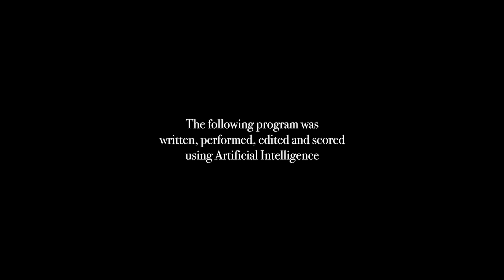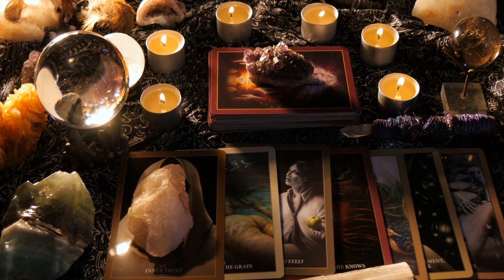HIDDEN KNOWLEDGE | AI GENERATED OCCULT DOC TRAILER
Written, performed, and edited with AI. From alchemy and astrology to magick and tarot, join us on a journey into the hidden history of occult knowledge throughout the centuries.